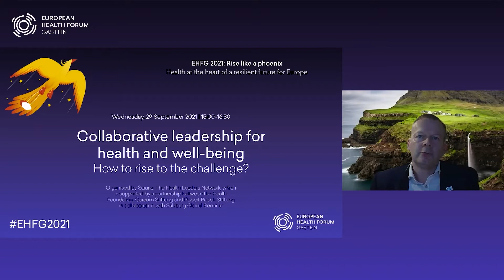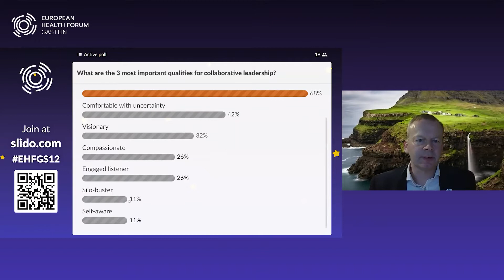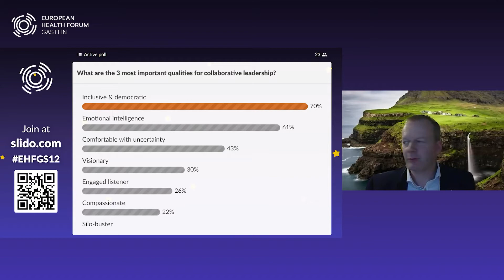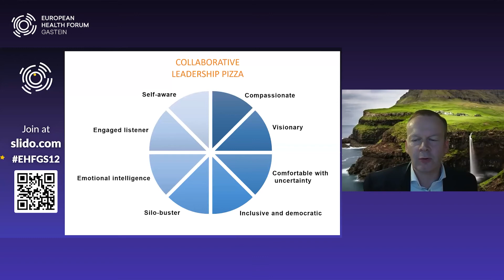Collaborative leadership for health and well-being: How to rise to the challenge?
Organised by Sciana: The Health Leaders Network, which is supported by a partnership between the Health Foundation, Careum Stiftung and Robert Bosch Stiftung in collaboration with Salzburg Global Seminar

A resilient and prosperous Europe for all its people following COVID-19 requires charting a new and bold course of action and leadership - one that can pioneer whole-system change at pace to secure long-term health and wellbeing across the region.

Rebuilding forward will require reaching new heights in collaborative leadership, however, questions remain. What does it look like to lead collectively and horizontally across systems, sectors and alongside other leaders? And, how can we shift the prevalent leadership paradigm to meet ambitious visions of change?

We invite you to this session to share your views and contribute to the wider reflections on how to rise to a new model of leadership.